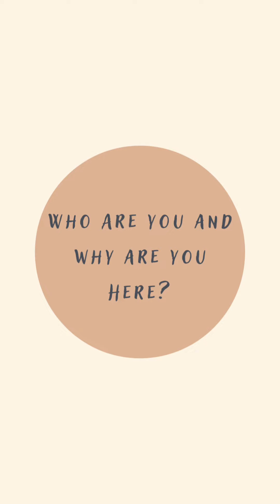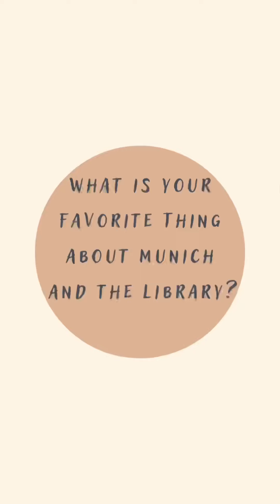JoAnn Conrad - fellowship recipient 2021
Meet our fellow from the USA: JoAnn Conrad

For a little over a month, from the end of October to the beginning of December, JoAnn Conrad worked on her research about German publishers in the US at the beginning of the 20th century.

Thank you, JoAnn, for being our guest!

About the fellowship program:
Every year the International Youth Library invites up to 15 professionals from all over the world to work with the unique collection of international youth literature. The fellowship of the International Youth Library has been funded by the @AuswaertigesAmtDE since the 1950s.